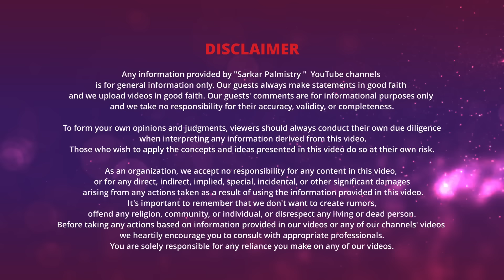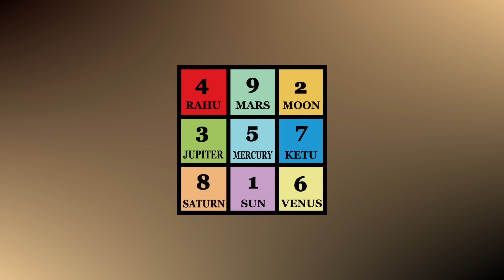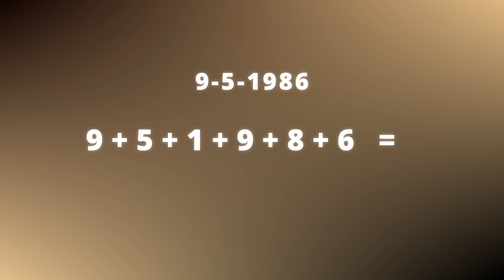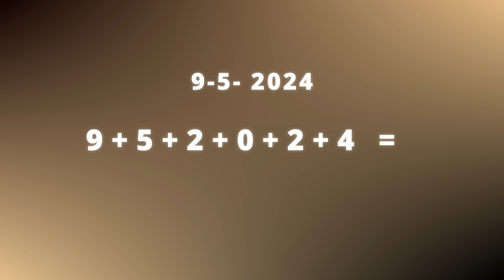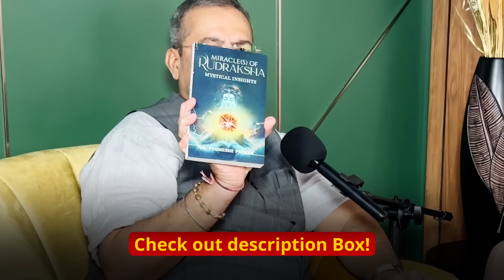2025 Numerology Predictions | Numbers 1-9 Ke Success Ke Raaz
🔮 For Personalized Palm Reading Consultation:
Please Note: Expect a waiting period of 4 to 5 days for your video consultation to be uploaded.

Connect with Famous Numerology, Vastu and Rudraksha Expert - CA. Vyomessh Pathak

Numerology is an ancient science that connects the vibrations of numbers with our daily lives. In this video, we explore the significance of numbers 1 to 9 and their influence on fame, wealth, and life’s challenges. Discover how each number carries unique traits and energies that can guide you toward understanding your strengths, opportunities, and areas of improvement.

We’ll also delve into the relationship between your name and numbers, explaining how this connection shapes your destiny. Additionally, learn about the Universal Year Number predictions for 2025 and what each number signifies for your financial and personal growth.

This video offers a detailed insight into numerology, covering remedies and patterns that can help bring balance and clarity to your life. Whether you're curious about your name's impact or seeking ways to understand your life path better, this guide has something valuable for everyone interested in numerology.

Your support helps us continue to provide insightful palmistry readings and guidance.

We are deeply grateful for your interest in our work and for taking the time to watch our videos. Your support motivates us to continue sharing our knowledge and insights with the world.

Content Marketing Agency